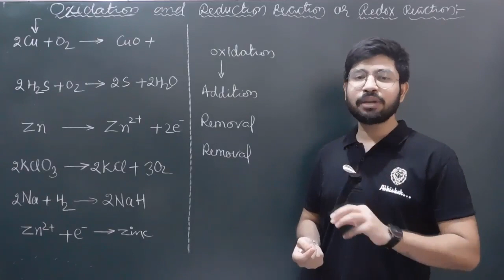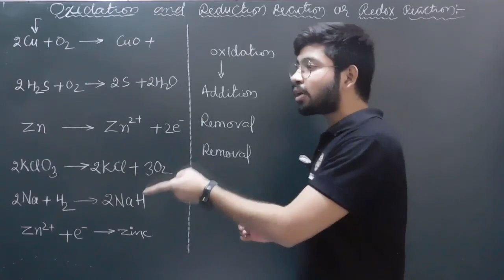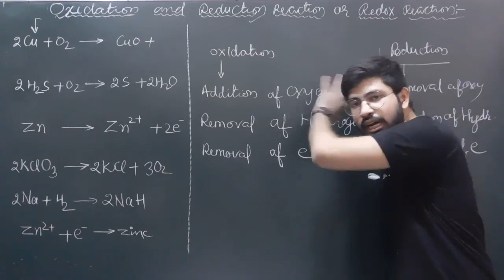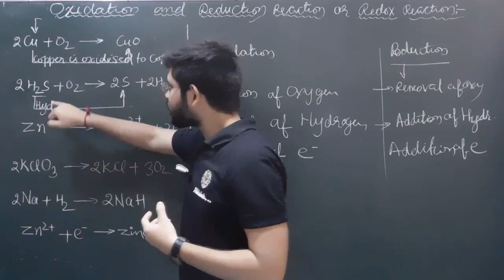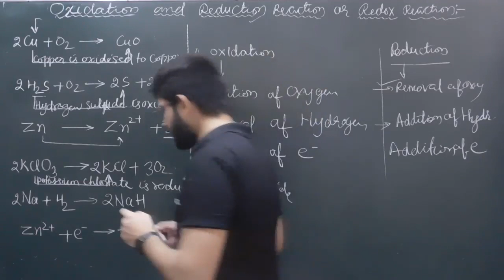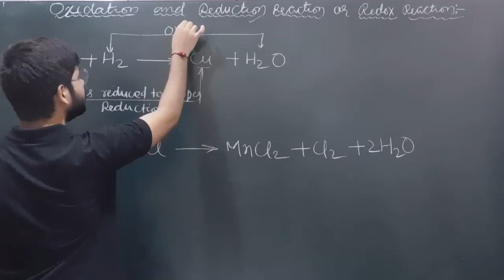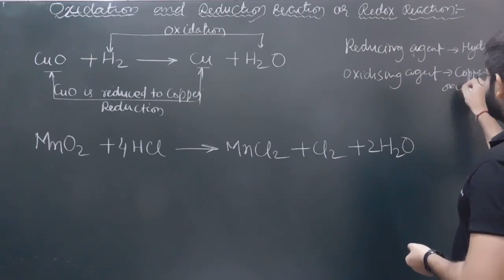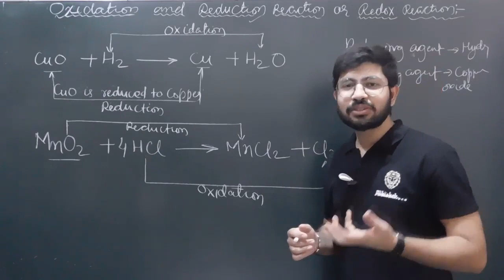What is Oxidation Reduction reaction 10th science chapter 1|| What is Redox reaction ||Abhishek sir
What is Oxidation Reduction reaction 10th science chapter 1